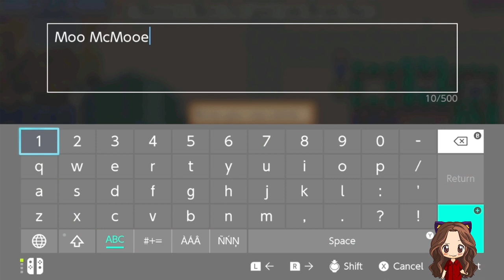BEST grange display in town | Stardew Valley [8]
I stream Mondays at 8:30pm ET and Saturday mornings (exact time varies) Come pop by and say hi! Lurkers are also welcome.